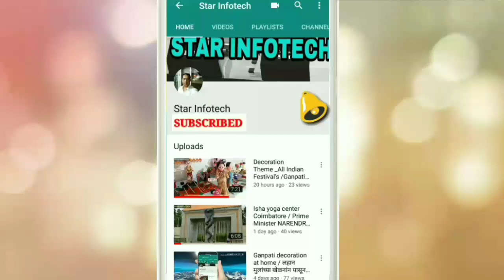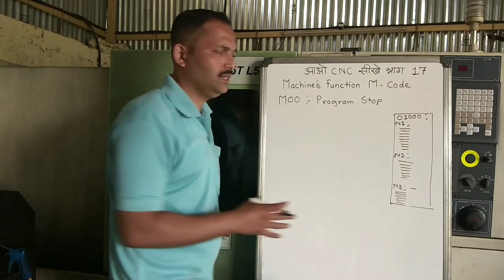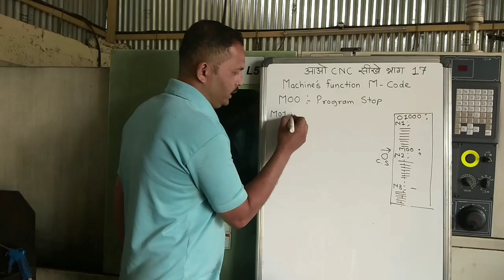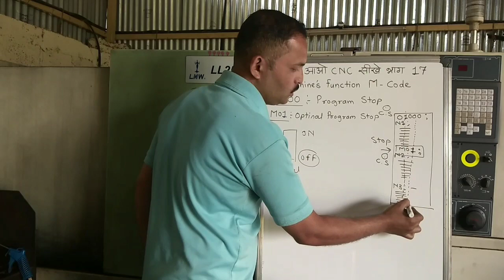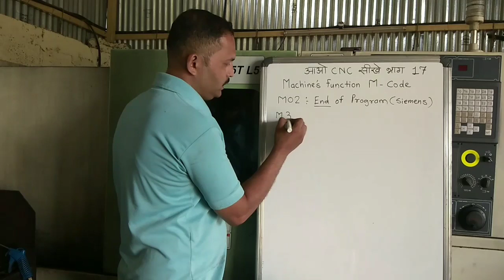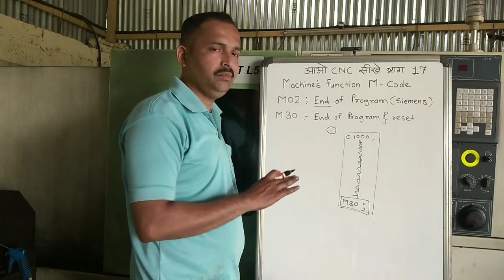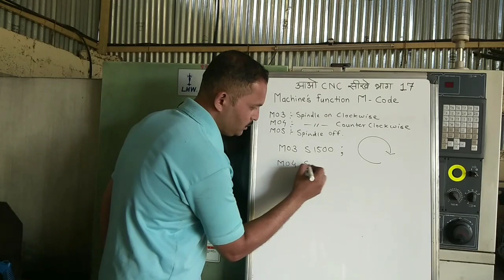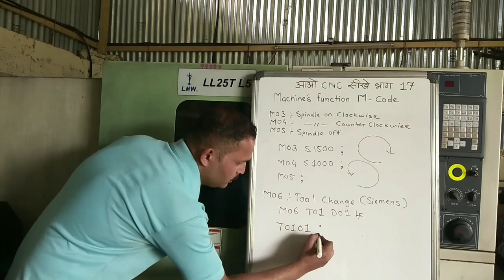#17 CNC M Code Hindi / M Code / M Code CNC Programming / CNC Machine Operator Training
नया बैच 1 February 2026 को चालू हो रहा है |

स्टार इंफोटेक में CNC, VMC, AutoCAD, CNC Router का ट्रेनिंग दिया जाता है |
CNC operating, setting and programming 30 day's का ट्रेनिंग चलता है उसका फीस 17000 rs है |
VMC operating, setting and programming 30 day's का ट्रेनिंग चलता है उसका फीस 20000 rs है |
CNC Router operating and programming 30 day's का ट्रेनिंग चलता है उसका फीस 20000 rs है |
AutoCAD 30 day's का ट्रेनिंग चलता है उसका फीस 5000 rs है |

COMBO OFFER मे भारी DISCOUNT भी दिया जाता है |
CNC      +    VMC   +  CAD
17000   + 20000   +  5000  = 42000 होता है |

1] 1 टी शर्ट फ्री
2] ट्रेनिंग मटेरियल हमारा
3] डेली 2 hrs. मशीन पर प्रैक्टिकल
4] डेली 2 hrs. बोर्ड पर थ्योरी
5] 6 मंथ का कोर्स सर्टिफिकेट
6] 6 मंथ का experience लेटर फ्री
7] exam में नंबर लानेवाले को prize money दिया जाता है
8] प्लेसमेंट ( कंपनी रोल या कॉन्ट्रैक्ट बेसिस ) फ्री

Placement :-
ट्रेनिंग कंप्लीट होते ही आपको पुणे में जॉब दिया जाता है जहां पर आपको 8 घंटे का 15000 से 20000 के आसपास और 12 घंटे का 22500 से 30000 के आसपास सैलरी मिलता है, यह सैलरी 6 महीने बाद बढ़ता है | कंपनी में आपको बस, कैंटीन, चाय, नाश्ता, पीएफ, ईएसआईसी यह सब फैसिलिटी मिलती है |

Discount :-
फीस वन टाइम पे करने पर आपको ₹1000 का डिस्काउंट दिया जाता है और अगर ग्रुप में आते हैं जैसे कि आप दो स्टूडेंट्स एक साथ आ रहे हैं तो आप दोनों को 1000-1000रु का डिस्काउंट दिया जाता है, तीन स्टूडेंट एक साथ आते हैं तो तीनों को 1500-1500रु का डिस्काउंट दिया जाता है | नोट :- ( यह डिस्काउंट कॉम्बो के लिए लागू नहीं है |)

Daily routine :-
सुबह 8:00 बजे इंस्टिट्यूट खुलता है, तो 8:00 से 9:00 बजे आप एक्स्ट्रा प्रैक्टिकल कर सकते हो, 9:00 से 11:00 आपका थ्योरी क्लास चलता है, 11:00 से 01:00 आपका प्रैक्टिकल होता है, 01:00 से 2:00 लंच का समय होता है, 2:00 से 7:00 आप एक्स्ट्रा प्रैक्टिकल कर सकते हो | इंस्टीट्यूट 7:00 बजे बंद होता है |

Address :-
सबसे पहले आप पुणे या मुंबई आ जाइए, वहां से कोल्हापुर के लिए ट्रेन या फिर बस पकड़ के आगे आ सकते हैं, कोल्हापुर आने के बाद 'KMT BUS STOP' पूछिए और केएमटी बस स्टॉप पर जाइए | वहां से ‘कागल’ या 'कनेरी' या 'कोगील' नाम का सिटी बस मिलेगा जो पकड़कर आपको ‘गोकुल शिरगाव MIDC’ करके बस स्टॉप है वहां पर उतरना है, वहां पर आपको हमारा आदमी पिकअप करने के लिए आ जाएगा | अगर कोल्हापुर आप नाइट में पहुंचते हैं तो फिर हमारा आदमी आपको कोल्हापुर लेने के लिए आ जाएगा |

Address :- Plot no.05, Behind hotel ravikiran, Madhav Nagar, Gokul Shirgaon MIDC, Kaneriwadi Road, Kolhapur, Maharashtra, 416236 (पूना से 200 KM , मुंबई से 400 KM दूर )

Nearest Railway Station Name = Chatrapati Shahu Maharaj Terminal Kolhapur.(KOP) (इंस्टिट्यूट से 11km दूर)

आशा करता हूं कि सभी डिटेल्स मैंने आपको दे दिए हैं, अगर इसके बाद भी आपको कुछ जानकारी और चाहिए तो आप हमें कॉल या व्हाट्सएप कर सकते हैं |
लिमिटेड सीट्स होने के कारण रजिस्ट्रेशन करना बहुत जरूरी है | धन्यवाद |